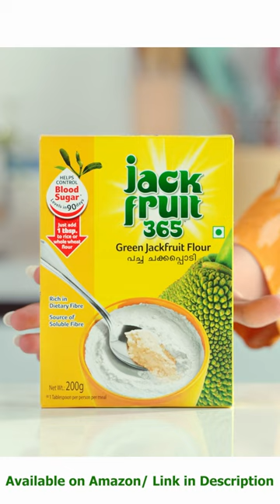Ennennojanmalabandham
With Jackfruit365 Panasa Podi SUGAR CONTROL CHALA EASY!

Aditya alochanalu correct kakapovachu..kaani naa koduku naa intlo undali😨😢Ennennojanmalabandham